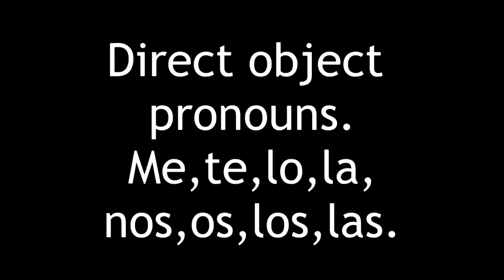LE LO Pronouns. Gordon Throws a Tantrum LightSpeed Spanish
we are pleased to offer you a radical new way of looking at verb tenses and pronouns. Here, Gordon uses the KISS system to make things that much easier for students of the Spanish language. He also has a good old rant! Listen in.